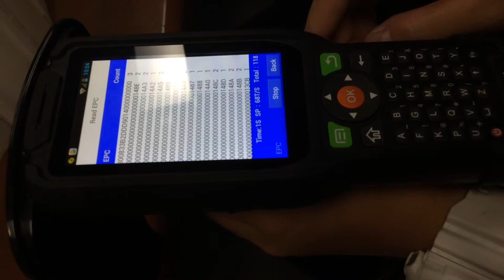VH 80 test IMG 2226